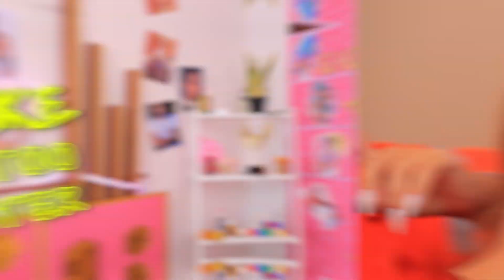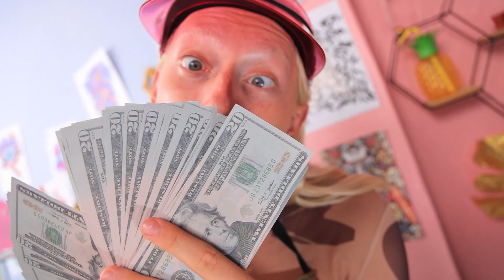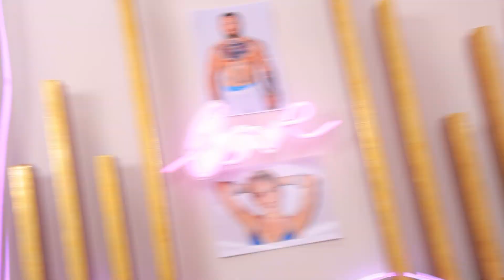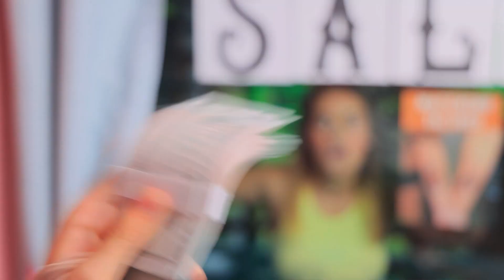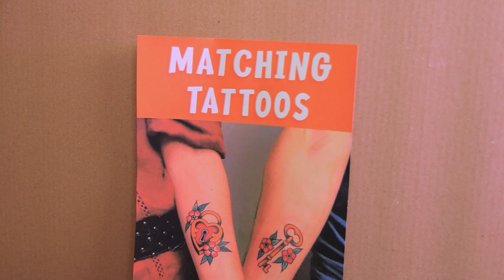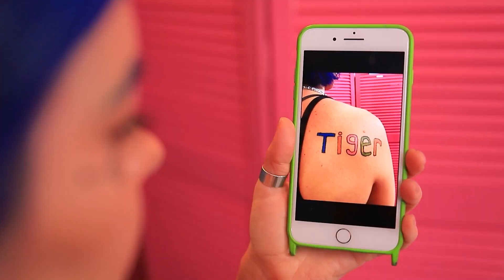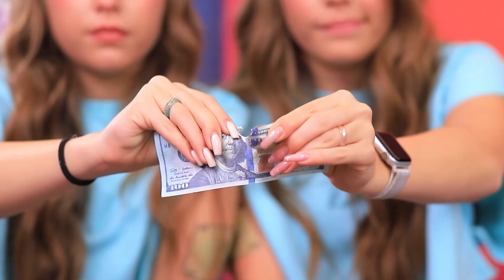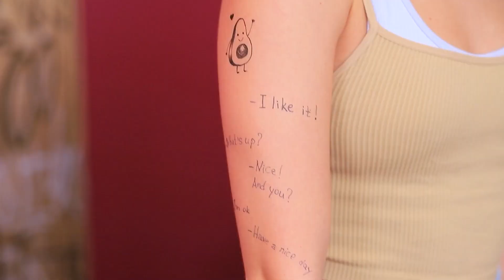Pobre vs Rico vs Giga Rico Tatuador! Eu Possuo Um Estúdio De Tatuagem!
Existem estúdios de tatuagem para os ricos e para os pobres! Qual é a diferença - cores diferentes, imagens diferentes ou talvez não haja diferença alguma? Assista ao nosso novo vídeo e você verá tudo com seus próprios olhos!